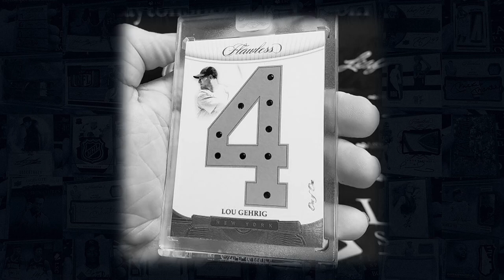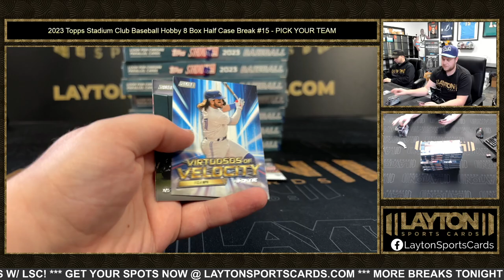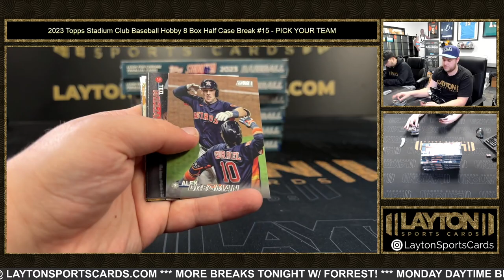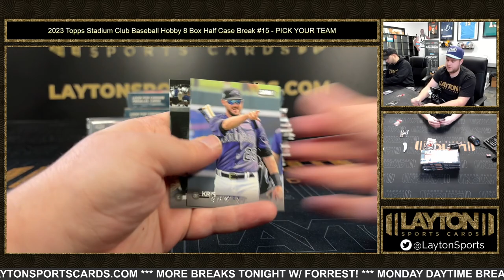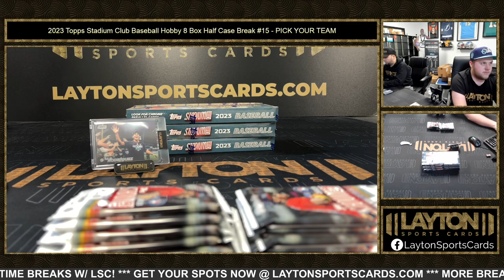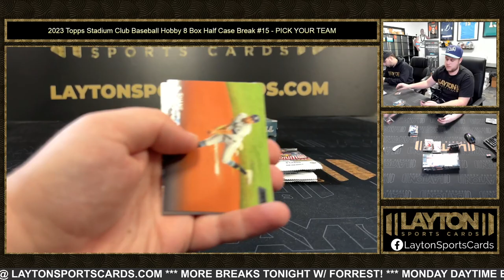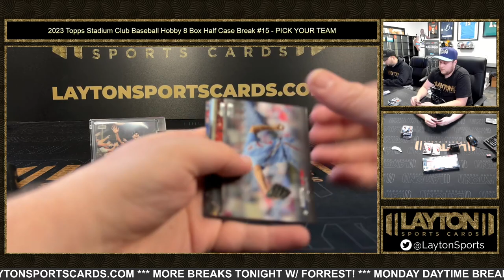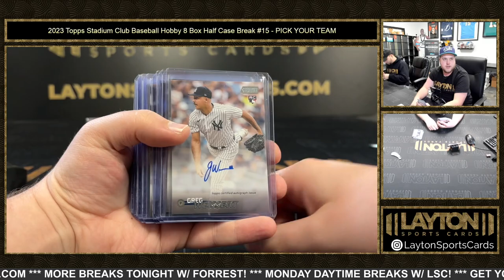2023 Topps Stadium Club Baseball Hobby 8 Box Half Case Break #15 PICK YOUR TEAM